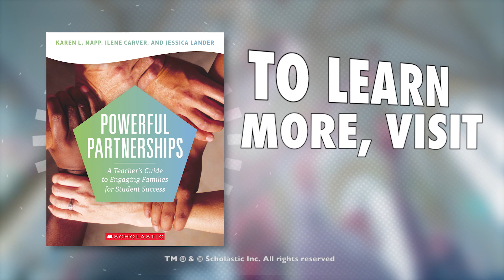Karen Mapp: An example of a Powerful Partnership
Karen L. Mapp, Ed.D., a senior lecturer on education at the Harvard Graduate School of Education, provides an example of a powerful partnership between educators and families. To learn more about Dr. Mapp’s latest professional book,